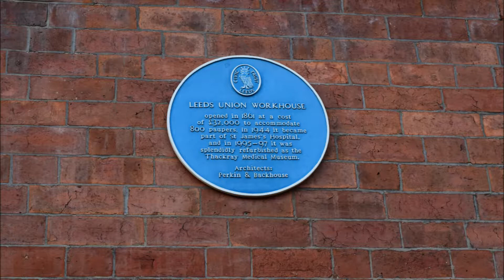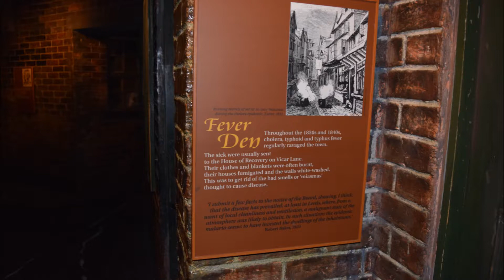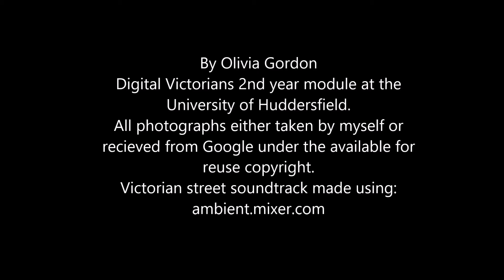The Leeds Union Workhouse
This video was created for the second year module Digital Victorians at the university of Huddersfield by Olivia Gordon.
The video shows the ways that the Leeds Union Workhouse made lives easier for the working class by providing them with paid jobs, food, shelter and medical attention.

The backing music was made by mixing different street sounds in an attempt to sound like, what I imagine, a Victorian street would sound like. This was created on: ambient.mixer.com